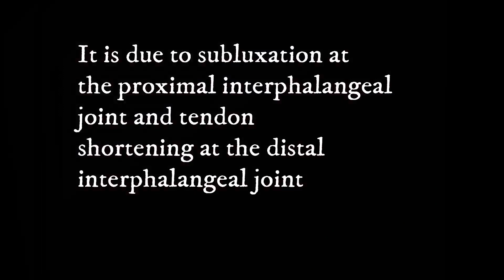Swan Neck Deformity In RA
This video is medical educational video about swan neck deformity in a Rheumatoid arthritis patient.